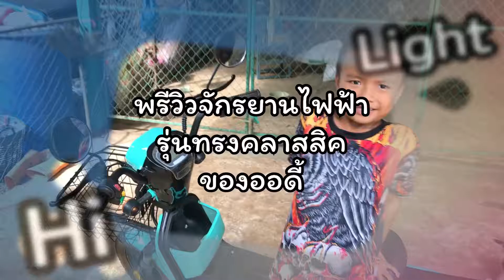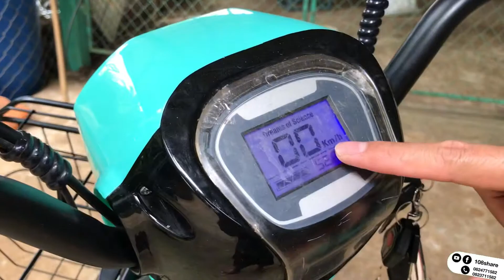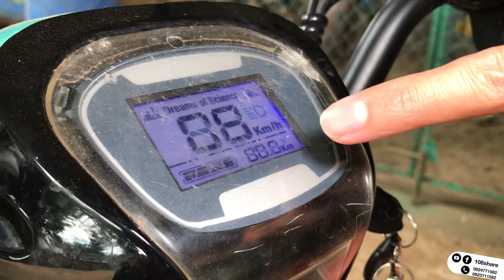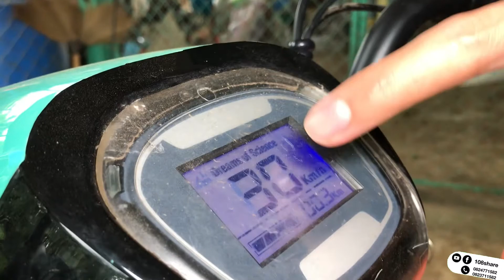พรีวิวจักรยานไฟฟ้ารุ่นรูปทรงโฉมคลาสสิคของออดี้